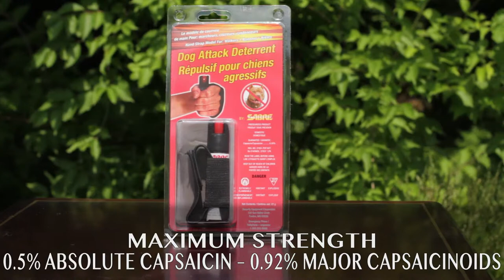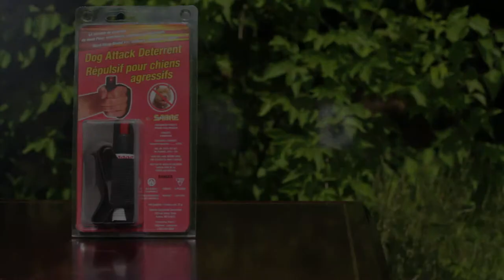SABRE Dog Spray -- Health Canada Approved -- Active/Athletic Model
When man's best friend turns aggressive, their bites can be the most severe. Being that 42 Canadians are bitten per hour, SABRE provides an excellent way to protect yourself and your pet at a safe distance.

Proven affective and registered by Health Canada, SABRE Dog Spray is environmentally friendly and safe to use.

SABRE Dog Spray causes temporary eye closure, loss of breath sensation while allowing you the ability to escape as it temporarily incapacitates the dangerous threat.

• SABRE is the #1 brand used by police worldwide, including Canada

• Approximately 25-1 second bursts

• Great value -- 3-year shelf life -- doubles the industry average!

• Made in USA -- ISO 9001:2008 Certified.

• 10 foot range -- provides protection at a safe distance